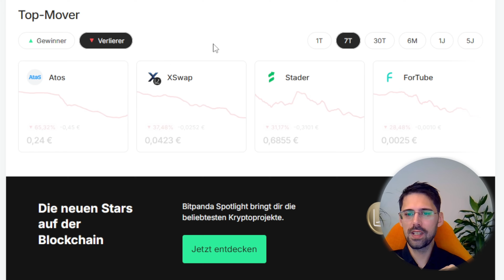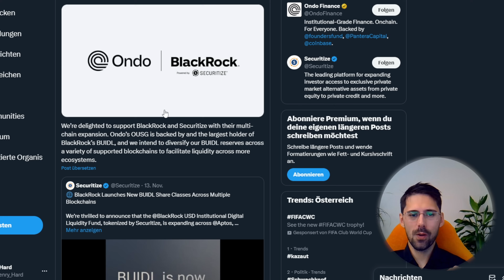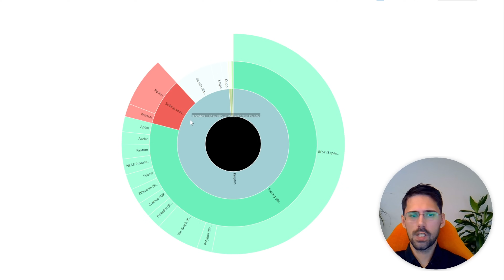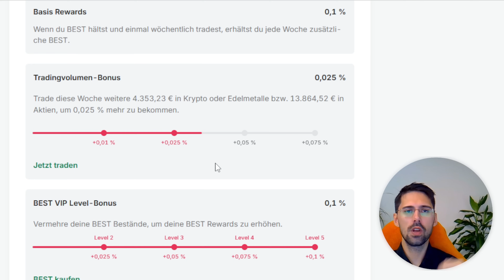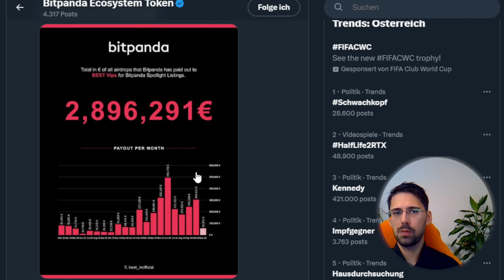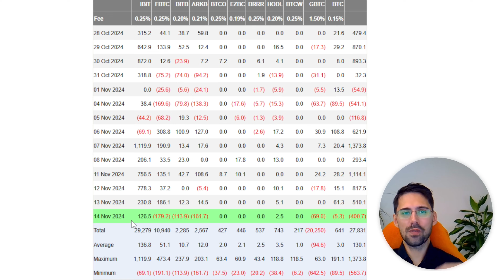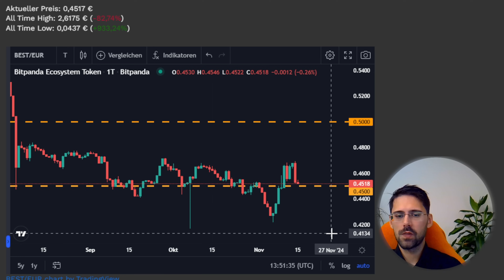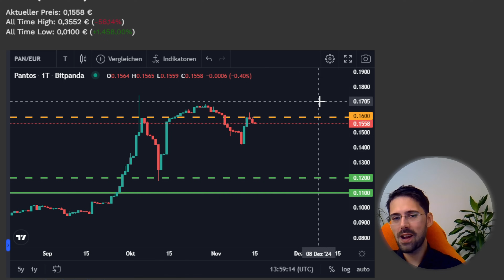Bitpanda Portfolio Update | BTC ATH und Vorbereitung auf die Altseason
Willkommen zurück zum "Bitpanda Portfolio Update"!
Hier zeige ich euch jede Woche mein Portfolio, gebe einen Rückblick und spreche über die neuesten News rund um Bitpanda.
Zum Abschluss analysiere ich die Krypto-Charts von BTC, BEST und PAN.

📹 Hier findest du die Timestamps für das Video:
00:00 Top Mover
02:00 Wochenrückblick
13:15 News
20:00 BTC
25:35 BEST
28:30 PAN

🔗 Hier sind die Links, die ich im Video erwähne:
MAKE BEST GREAT AGAIN:

⚒️ Diese Tools helfen mir im Alltag:
• Brave Browser: Surfe sicher und verdiene nebenbei BAT.